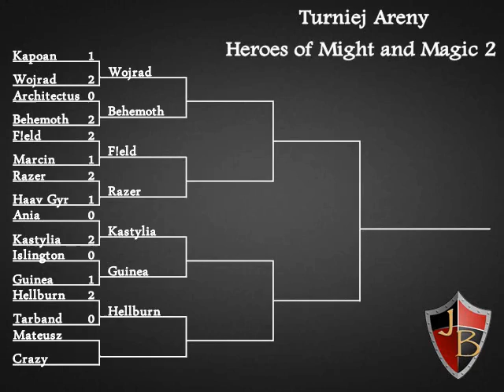Arena Heroes of Might and Magic II - Mateusz (Barbarzyńca) vs. Crazy (Czarodziejka)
Walka typu "nagła śmierć" (ustalenie graczy) pomiędzy Mateuszem, a Crazym.
Turniej rozgrywany na Arenie Konwentowej Heroes 2 RC06.
Konwent 2013, Jaskinia Behemota.